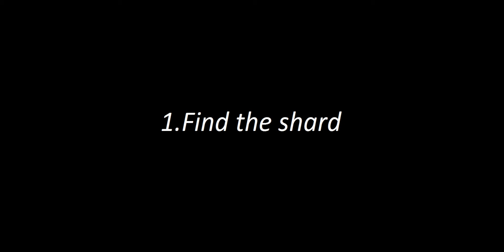2 ways to find shards in Roblox